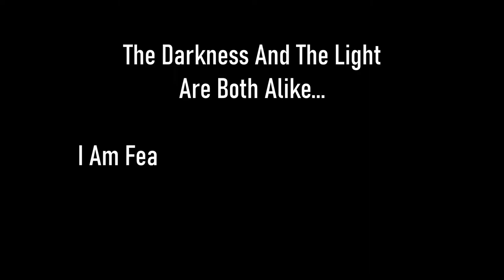Skyrim SE [Vigilant Of Stendarr] Interesting NPCs: The Way Of The Nine Pt.8 of 9 Ep.31